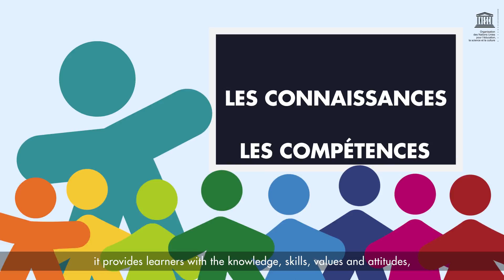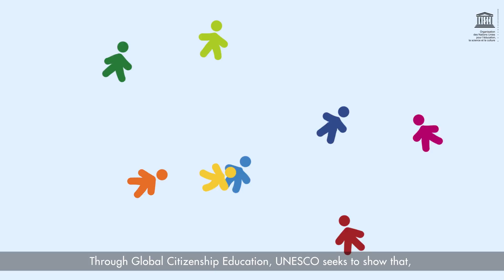Éducation à la citoyenneté mondiale : pour une approche locale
Les sociétés à travers le monde ont longtemps vécu selon les principes de la solidarité, le dialogue et le respect de la diversité. Le programme d’éducation à la citoyenneté mondiale (ECM) de l’UNESCO est inspiré de ces savoirs, en inculquant aux apprenants les compétences, les valeurs et les attitudes pour vivre ensemble et construire un monde plus durable et pacifique. L’ECM n’est pas un nouveau concept, mais une aspiration de longue date à travers les continents.